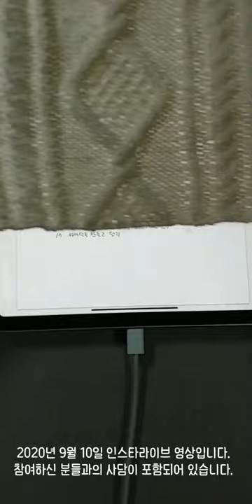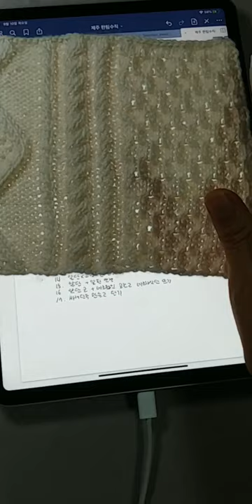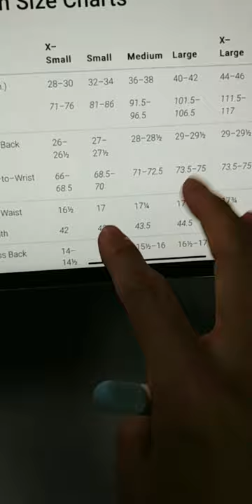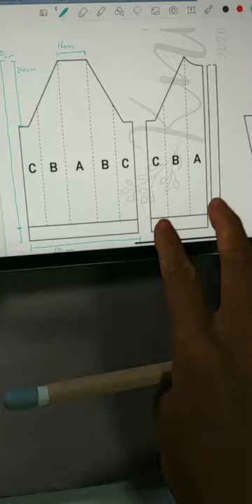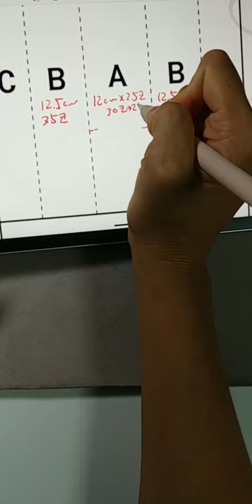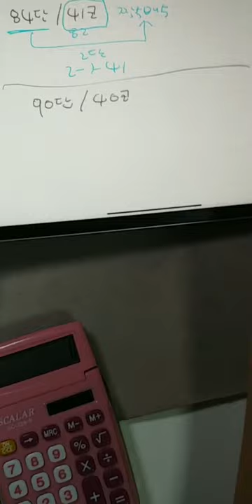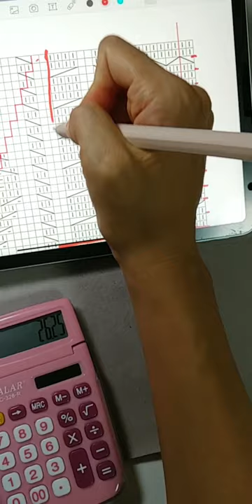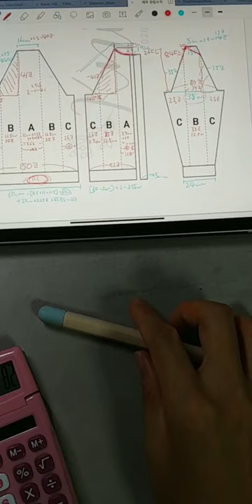한림수직스웨터 다시뜨기 2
자세한 내용은 블로그에서 보실 수 있어요.